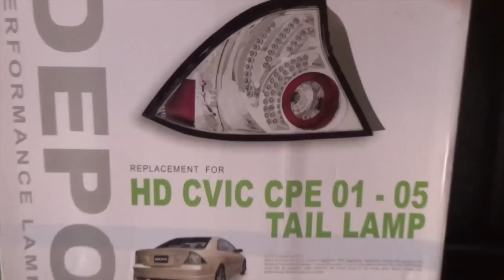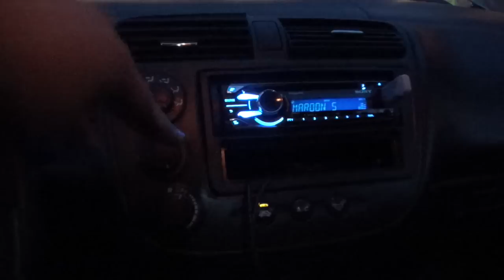DEPO LED TAIL LIGHTS - CIVIC EX 2005 EM2 vtec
aqui estamos guys con otro video del honda!!  espero y les gustes y ahi viene mas!!!